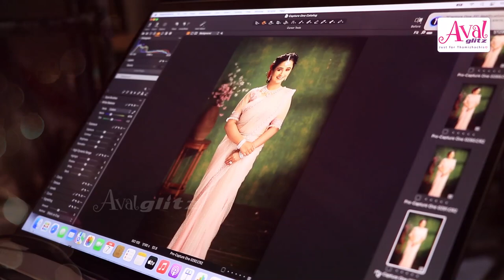கன்னிகாவின் Viral Photoshoot Making Video : Kannika Ravi Recent Makeup & Photoshoot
Actor and lyricist Snekan Sivaselvam, who rose to fame with Tamil reality Television show Bigg Boss 1,  got married to actor Kannika Ravi in a traditional wedding ceremony in Chennai. The wedding ceremony was officiated by actor-turned-politician Kamal Haasan, who is also the host of Tamil television reality show Bigg Boss. Snekan and Kannika exchanged the garlands given by Kamal Haasan. Director Bharathiraja was among the list of eminent personalities who attended the wedding ceremony.